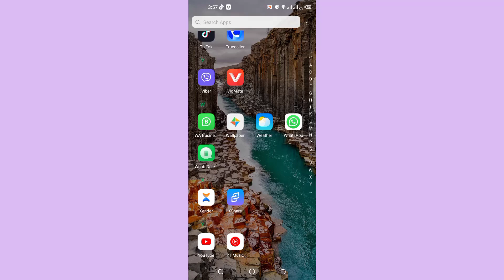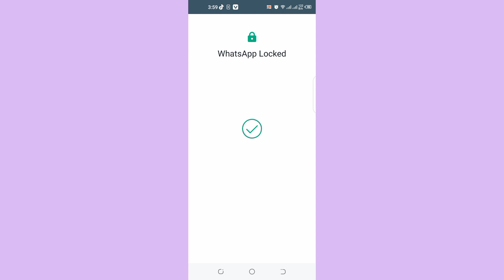How To Protect Whatsapp Business With Password. step by step.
you want to protect your whatsapp using password/fingerprint? follow the video.